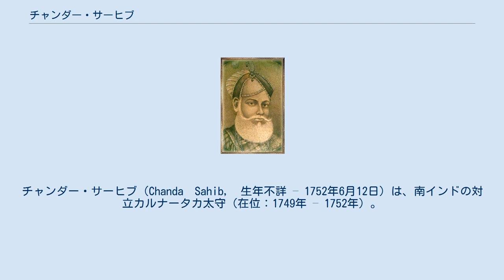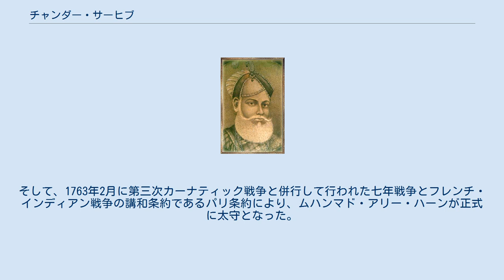チャンダー・サーヒブ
チャンダー・サーヒブ（Chanda　Sahib,　生年不詳 – 1752年6月12日）は、南インドの対立カルナータカ太守（在位：1749年 – 1752年）。
本名はフサイン・ドースト・ハーン（Hussain Dost Khan）といった。
 チャンダー・サーヒブは、カルナータカ太守ドースト・アリー・ハーンの娘婿であり、またその代理人でもあった。
 1734年、マドゥライ・ナーヤカ朝で内乱が起きた際、カルナータカ地方政権は遠征軍を派遣し、チャンダー・サーヒブはこの遠征の総大将であった義理の兄弟サフダル・アリー・ハーンを支えた。
このとき、彼らはティルチラーパッリとマドゥライを横切り、ケーララ地方のトラヴァンコール王国を席巻した。
 1736年 、マドゥライ・ナーヤカ朝で内乱が起こったため、チャンダー・サーヒブはティルチラーパッリに行き、その女王ミーナークシともに反乱を起こしたバンガル・ティルマライ・ナーヤカを破った。
だが、彼はその直後にミーナークシを捕え、自身がマドゥライ・ナーヤカ朝を支配すると宣言した。
 さらに、チャンダー・サーヒブはこの勝利に乗じて、同年4月にはタンジャーヴール・マラーター王国の首都タンジャーヴールを包囲し、1739年以降はさらに圧力をかけた。
 同年2月、チャンダー・サーヒブはタンジャーヴール・マラーター王シャーフージー2世に対し、フランス東インド会社にカーライッカールを割譲するように要求し、同年4月に拒否されたものの、7月にはこの地を割譲した。
 そのため、シャーフージー2世はナーガパッティナムのオランダ東インド会社やセント・デーヴィッド要塞のイギリス東インド会社に接近して助力を求めたが、失敗に終わった。
チャンダー・サーヒブはこの企みを知り、タンジャーヴール・マラーター王国は侵攻した。
シャーフージー2世はマラーター王国に救援の手紙書いたが間に合わず、首都タンジャーヴールは落とされ、シャーフージー2世を廃位した。
 タンジャーヴールはチャンダー・サーヒブの支配下にあったが、1740年になってようやくシャーフージーがマラーター王国に送った援軍要請により、ナーグプルのボーンスレー家が大軍を引き連れてやってきた。
その軍勢がカルナータカ太守の領土に侵入すると、チャンダー・サーヒブはその援軍に向かった。
 同年5月20日、チャンダー・サーヒブは太守ドースト・アリー・ハーンとともに、ダーマルチェルヴでマラーター軍と戦った（ダーマルチェルヴの戦い）。
だが、太守は殺害され、チャンダー・サーヒブは戦場から逃げた。
 ドースト・アリー・ハーン殺害後、チャンダー・サーヒブはその息子サフダル・アリー・ハーンとの間で太守位をめぐって争ったが、後者がラグージー・ボーンスレーの支持を得て、11月16日に新太守となった。
一方、チャンダー・サーヒブへと逃げ、ティルチラーパッリに籠城したが、1741年初頭にティルチラーパッリ包囲戦で捕虜になり、マラーター王国の首都サーターラーへと送られた。
 アンワールッディーン・ハーン 1742年10月13日、サフダル・アリー・ハーンは従兄弟ムルタザー・アリー・ハーンに暗殺されたが、ニザームがこれに介入した。
これにより、サフダル・アリー・ハーンの幼少の息子サアーダトゥッラー・ハーン2世が太守位を継ぎ、その後見役にホージャ・アブドゥッラー・ハーンが任命された。
 また、ニザームとカルナータカ太守の軍勢はティルチラーパッリのマラーター勢力を包囲し、8月29日にこれを占領した（ティルチラーパッリ包囲戦） だが、1744年3月にホージャ・アブドゥッラー・ハーンが暗殺されると、ニザームの代官アンワールッディーン・ハーンが太守の後見役となった。
同年7月にはサアーダトゥッラー・ハーン2世も暗殺され、ナワーヤト朝の直系の血筋が絶えると、アンワールッディーン・ハーンがニザーム王国により新太守に任命され、アンワーリーヤ朝が成立した。
 これに激怒したのがナワーヤット家のチャンダー・サーヒブだった。
彼はサアーダトゥッラー・ハーン2世の義理の叔父で、ドースト・アリー・ハーンの娘婿である自分こそが新太守にふさわしいと思っていた。
彼はフランスのジョゼフ・フランソワ・デュプレクスとチャンダー・サーヒブ、ニザーム王国のムザッファル・ジャングらと結び、太守位を狙った。
 そして、1749年8月3日にチャンダー・サーヒブはフランス、ムザッファル・ジャングと連合して、アンワールッディーン・ハーンとアンブール...